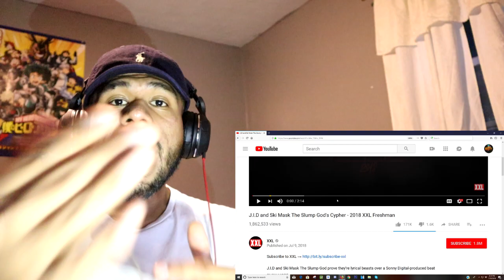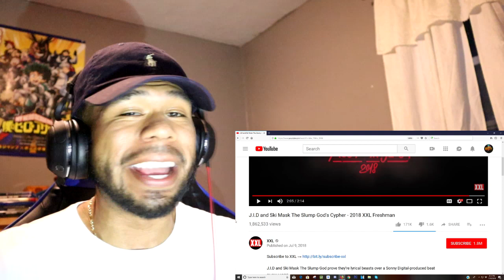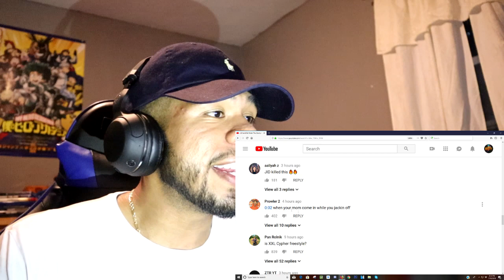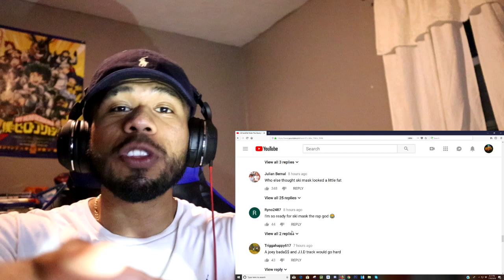J.I.D and Ski Mask The Slump God's Cypher - 2018 XXL Freshman REACTION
Criticism
News reporting
Teaching
Scholarship
Research

My Camera